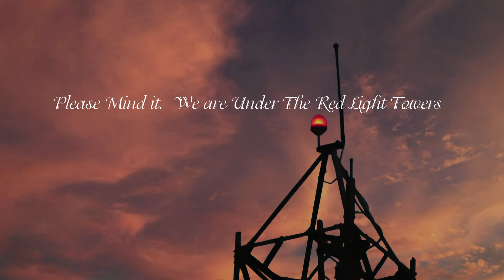The Red light Tower │Malayalam Short film │Ranjith Raghav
Written & Direction : Ranjith Ragav Produced by : Comkid Broadcasting Studio , Calicut , DOP : Hagan , Editing : Robin K Jose